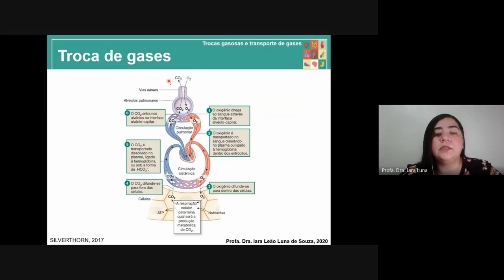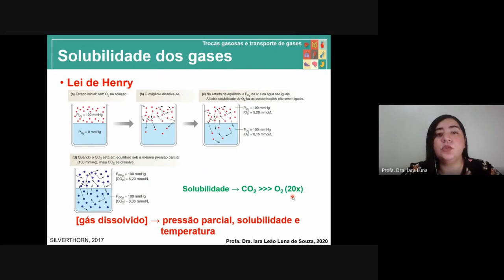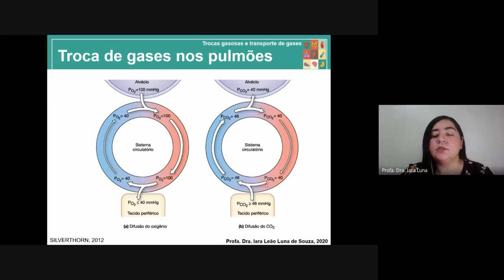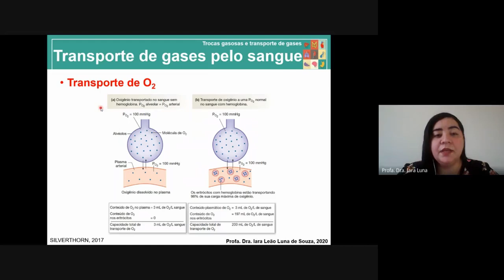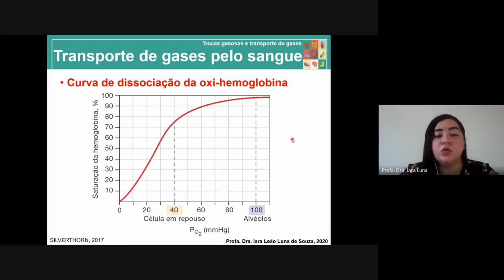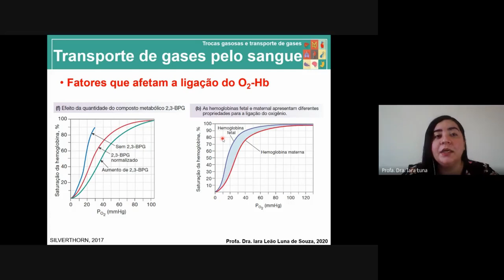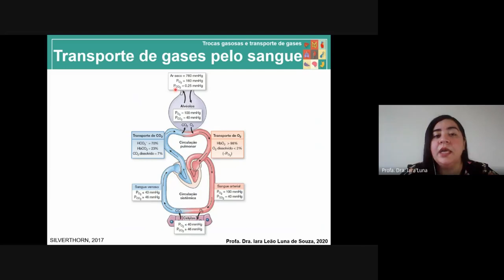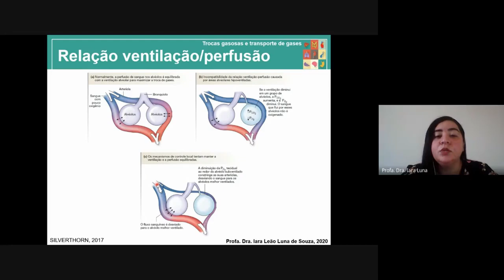Trocas gasosas e transporte de gases